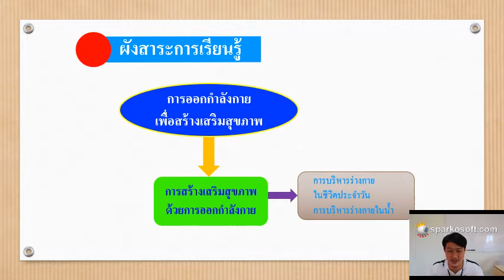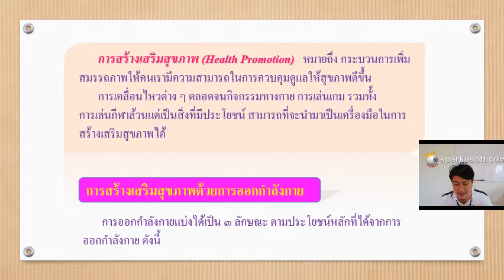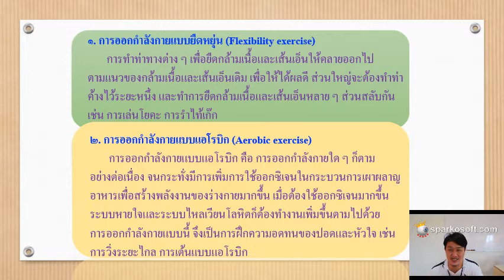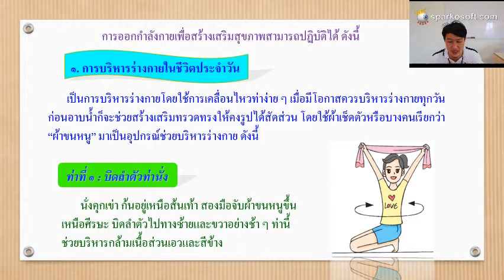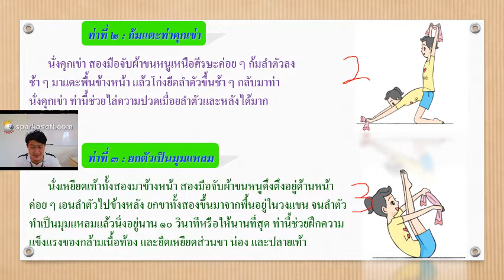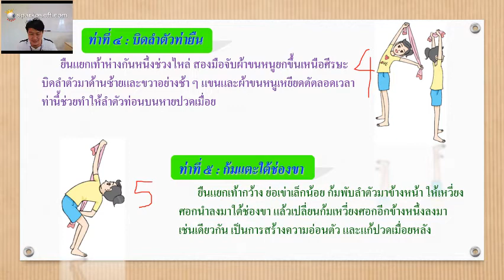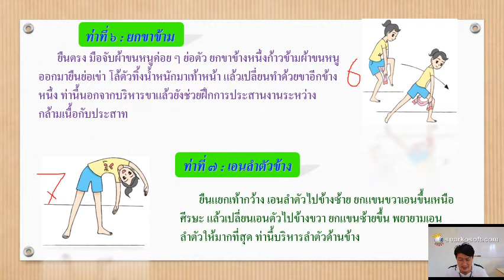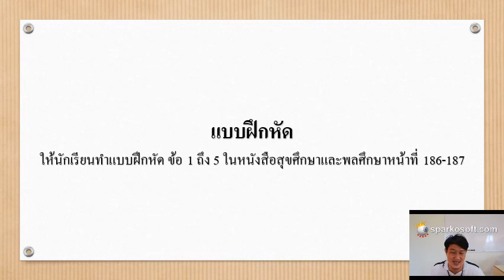14/07/2563 ม.3 วิชาพละ เรื่องการสร้างเสริมสุขภาพ